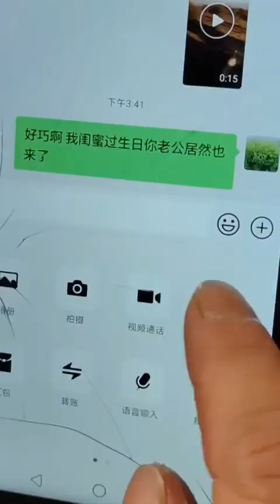【潮汕搞笑段子】重要事情说三遍 (一定要看到最后哦 ) ( Teochew Comedy ตลกแต้จิ๋ว )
重要事情说三遍 (一定要看到最后哦 )